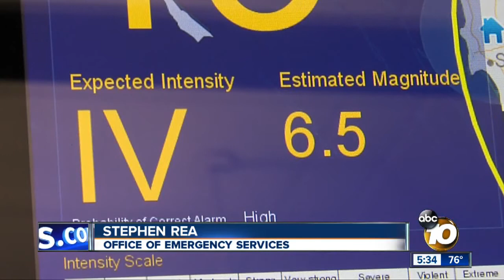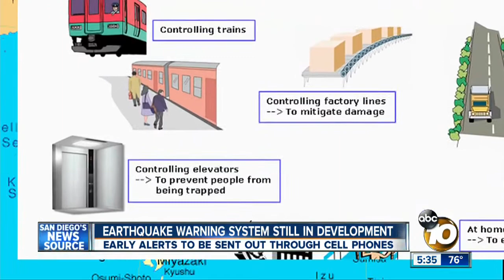Earthquake early warning system for California still in development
System would send alerts to cellphones.